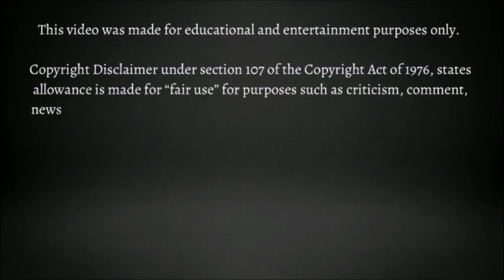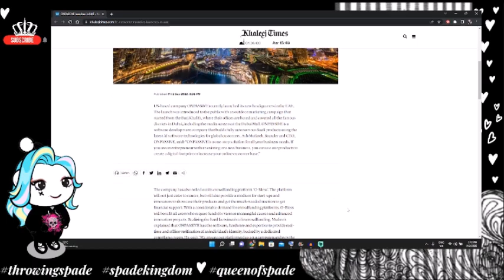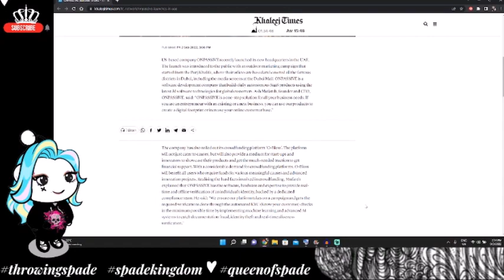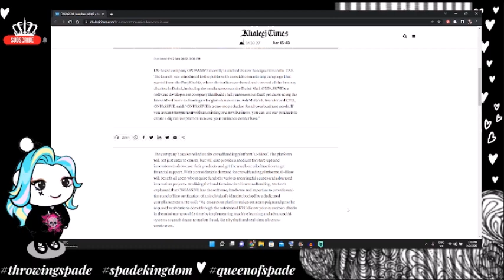RED ALERT ABOUT THIS ONPASSIVE SCAM | Reaction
Today we discuss Red's review and live from today! Let's see what he has to say...some interesting things here, for sure!!

Now.